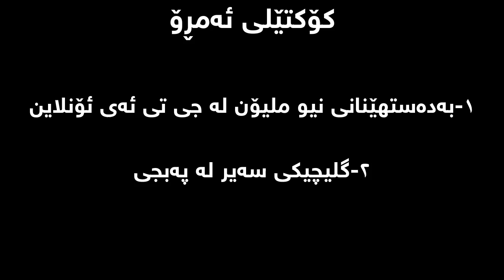بەو گلیچە سەرم لە کارەکتەرەکەم تێکدا لە پەبجی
کۆکتێل
کۆکتێلی ئەمڕۆ

0:00 - دەسپێکردن
0:10 - نیو ملیۆن ببەوە لە جی تی ئەی
1:10 - گلیچی پەبجی

|بیخوێنەوە|
بەو ژمارەیە!
|بۆ ڕیکلامکردن|
یاخود لە ئینستاگرام یان فەیسبووک پەیوەندیم پێوە بکە.
|یاری بە نرخی هەرزان|
بۆ دەستکەوتنی یاری پیسی لەگەڵ ئێکس بۆکس بە نرخی زۆر هەرزان